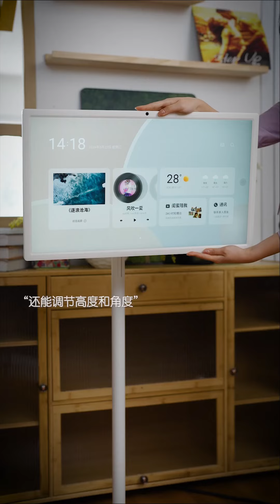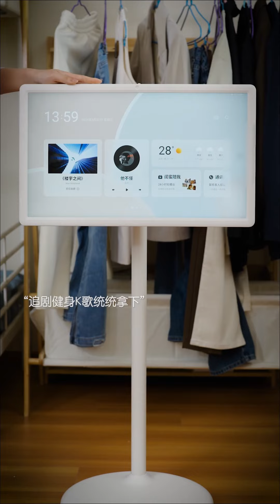《朱府家规》EP5-6 |前公公大闹婚礼现场，见不得我嫁了有钱人，结果直接被我现任老公大骂一顿后拖走！【乔七月】